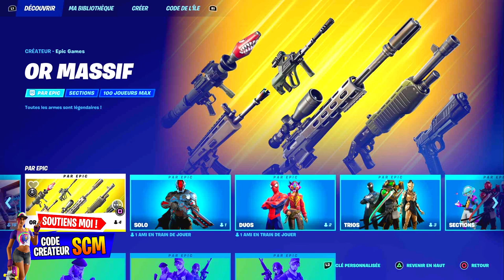GUIDE COMPLET DÉFI QUÊTE OR MASSIF FORTNITE, ASTUCE POUR FAIRE LES DÉFI FACILEMENT SUR FORTNITE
▬▬▬▬▬▬▬ • BIENVENUE 😍 • ▬▬▬▬▬▬▬

▬▬▬▬▬▬▬ • PARTENAIRES 💪 • ▬▬▬▬▬▬▬

👉StealthGamer:
"SOISCOOLMEC"
"STRIKESOISCOOL"

TikTok "SoisCoolMecYTB"
👻Snapchat "soiscoolmec"

.▬▬▬▬▬▬▬ • TOP DON 💰 • ▬▬▬▬▬▬▬

▬▬▬▬▬▬▬ • MUSIQUE OUTRO 🎵 • ▬▬▬▬▬▬▬